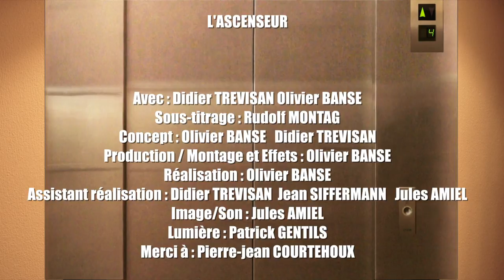L'ascenseur - Braquage #1 (Hold-up)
bah...haut les mains... je crois. (Bah, hands up, if I remember)